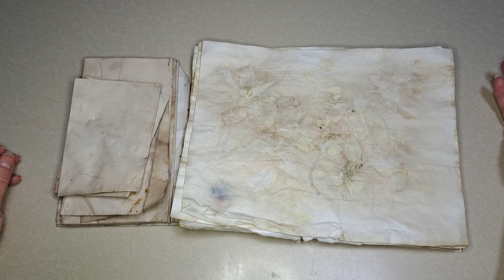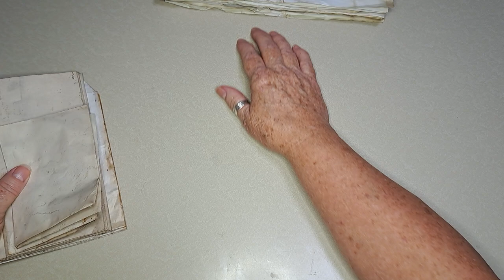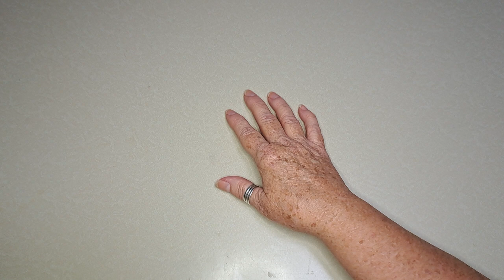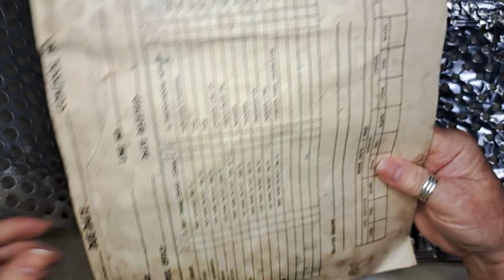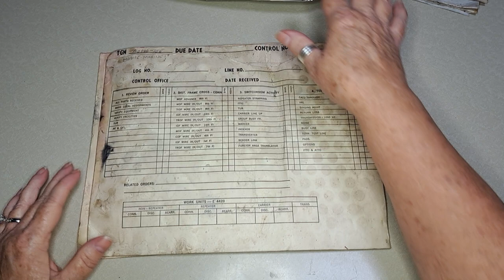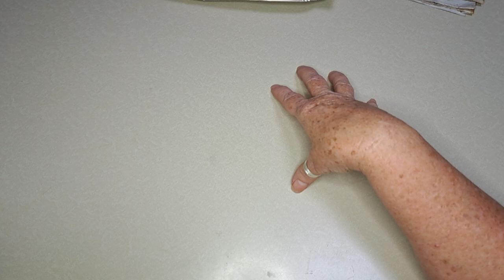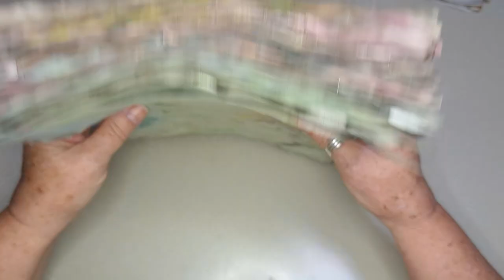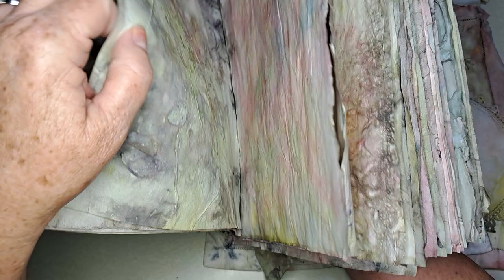ECO DYEING Results - Mixed Reviews - Lessons Shared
Finally, my eco dyeing is dry and I can share the results. Although, they did not turn out as I had hoped and imagined, I do like the results. This video tells you how I did the eco dyeing and some tips. Two things I will do for sure next time: 1) Use cheap copy paper, 2) Spray coffee/tea or rust juice (don't use both in the same batch unless you want a dark black look - which can be cool too).

Clarity on discrepancy... On my previous video where I talk about this experience, I mentioned that I used a couple of books to weigh down the papers. I did this after the water had cooled and was drained off the papers. Prior, while the papers were simmering in the cooker, I had placed a garden block on the pile of papers to keep them compressed. I hope this helps clear of how I compressed the papers throughout the process

If you have any tricks, please share in the comments!

Follow Along and Help us Grow!
Facebook: Joey & Jenny's Little Yellow House

Design Team Member: The Junk Journal Studio